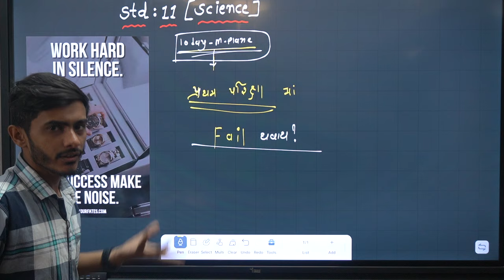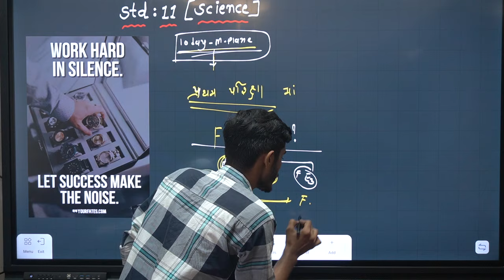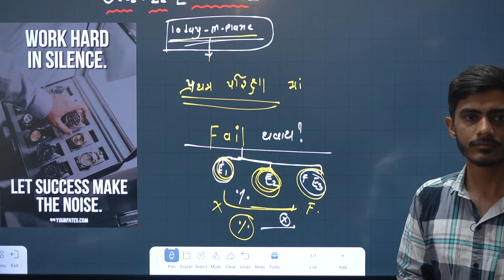STD 9 to 12 Big Breaking | GSEB latest updates | First Exam October 2024 | Gujarat Board Exam 2025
physics ekam kasoti 25/7/2024
new course
gujarat board new course
board exam
gseb board
gujarat board
standard 11 physics unit test paper solution july 2024
ધો 11 ભૌતિક વિજ્ઞાન એકમ કસોટી પેપર 2024
gujarati medium
english medium
ekam kasoti gujarati solution 25 july 2024
ekam kasoti std 11 chemistry full solution july 2024
ekam kasoti std 11 chemistry full solution 25/7/2024
ekam kasoti std 11 physics solution 25 july 2024
dhoran 11 chemistry paper download
dhoran 11 physics ekam kasoti paper download
ekam kasoti dhoran 11 bhutik vignan paper download
ekam kasoti dhoran 11 chemistry paper solution
Ekam kasoti dhoran 11 physics model paper
july 2024 ekam kasoti std 11 biology paper
std 11 physics ekam kasoti paper solution july 2024
dhoran 11 ganit paper solution july 2024
std 11 maths paper solution july 2024
science std 11 ekam kasoti solution july 2024
ekam kasoti
std 11 hindi ekam kasoti july 2024
dhoran 11 gujarati ekam kasoti solution july 2024